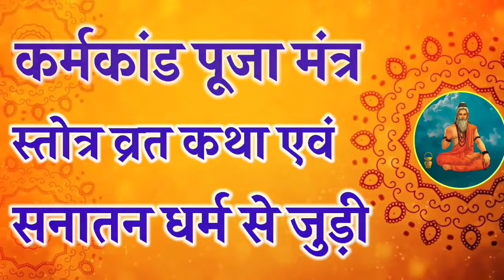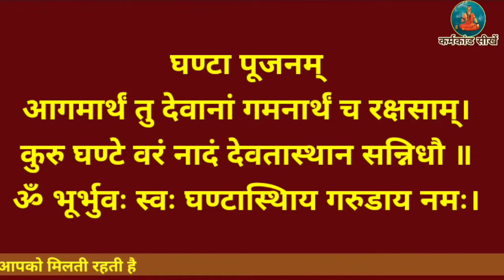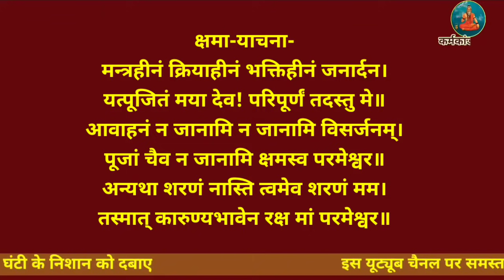सर्वदेव पूजन मंत्र ।। सभी देवताओं की करें इन मंत्रों के द्वारा पूजा pujan mantra